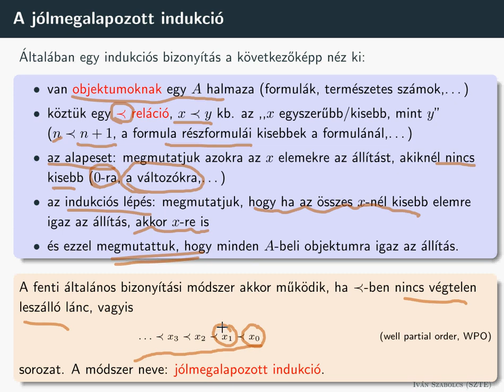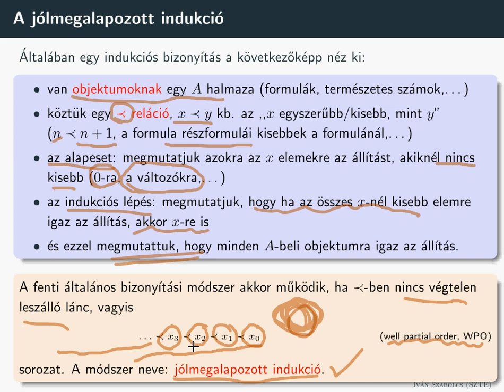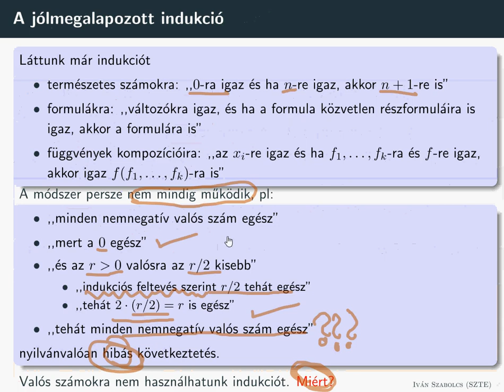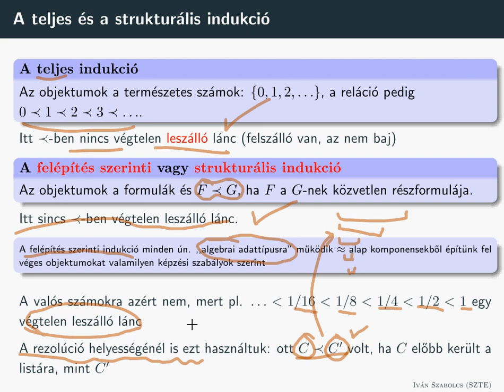Mikor is szabad indukciót használni?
Sokszor használtunk már indukciót: teljes indukciót, formulákra / termekre felépítés szerinti indukciót. De milyen objektumokra is "ér" indukciót használni?